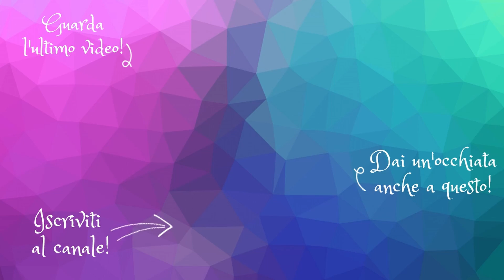Davvero li vuoi PERDERE? | Uno al giorno toglie l'indecisione di torno! | Artista Dentro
Ciao Artista
un vero toccasana ;)

Sigla
Fonte Video: Tik Tok (Letizia Dispare)